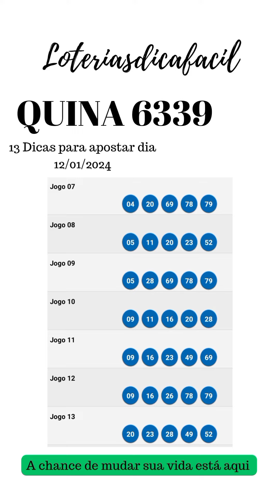A chance de mudar sua vida está aqui Desdobramento Quina 6339 dia 12/11/2024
Desdobramento para Quina